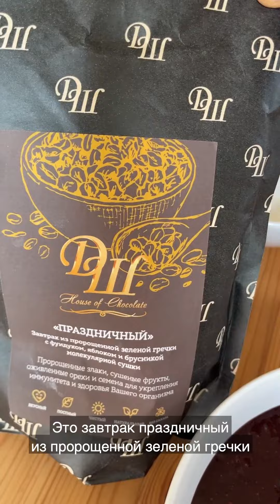Что приготовить на завтрак? Вкусный рецепт за 5 минут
Рецепт смузи:
- бананы
- замороженные ягоды (у меня малина)
- кинза (у меня ее много)
- куркума
- имбирь
- щепотка черного или красного перца (улучшает усвоение куркумы)

Как приготовить завтрак
Взбиваем в блендере ингредиенты, выливаем в тарелку, добавляем фрукты (яблоки, бананы, манго - любые ваши любимые). Посыпаем это сверху пророненной зеленой гречкой. Наслаждаемся.

Я взял завтрак от Дома Шоколада "Праздничный" из пророщенной зеленой гречихи, фундука, с яблоком и брусникой молекулярной сушки.

Завтрак из пророщенной зеленой гречки от Дома Шоколада - это великолепный вкусный и полезный завтрак, снек, перекус, которым вы можете наслаждаться дома или взять с собой в дорогу. Оставляю ссылку на завтрак

PS: Кстати, а кто из вас еще ест сырники на завтрак или бекон с яичницей? Приглашаю Вас на эфир, который состоится уже в это воскресенье 11 декабря в 12.00 по мск, расскажу вам как применяя то, о чем расскажу на эфире, стать намного здоровее - и физически, и психически.

👉 Всего 7 факторов, о которых должен знать каждый.  Не пропустите, а чтобы получить напоминание об эфире, запишитесь по ссылке

ВЛАДИМИР ГОРОХОВ
✔ Основатель и владелец компании по производству настоящего шоколада и здоровых продуктов питания "Дом Шоколада"
✔ Cпециалист по здоровому питанию. За 12 лет прошел путь от проблем со здоровьем до полного исцеления натуральными средствами, без медицины и лекарств
✔ Более 1000 учеников успешно применяют технологии питания и восстановления на практике
✔ Более 25000 клиентов по всей стране пользуются продуктами произведенными по технологиям Владимира
✔ Спортсмен, мотиватор, вдохновляет людей на здоровую жизнь